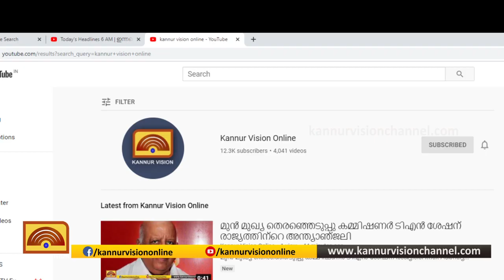കണ്ണൂര്‍ ജില്ലയില്‍ 3 കോവിഡ് മരണം കൂടി